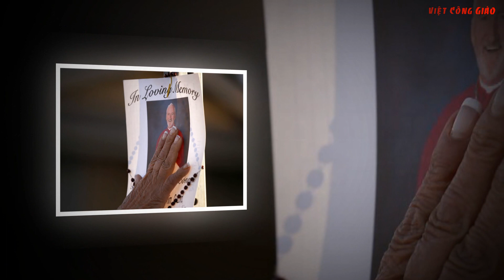Quá Đau Xót Một Giám Mục Vừa Mới Qua Đời Vì Bị Ám Hại | Xin Cầu Nguyện Cho Đức Cha David O’Connell